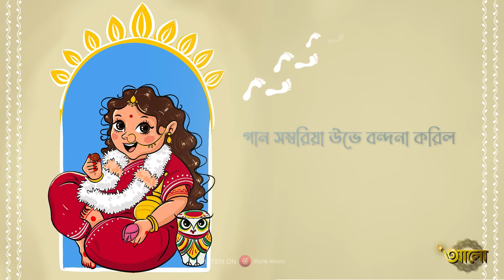Lakshmi Panchali (লক্ষ্মী পাঁচালী) | Pousali Banerjee | Sainik Dey | Lokkhi Pujo | Aalo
ঘরে ঘরে লক্ষ্মীর পাঁচালী পাঠ ছাড়া কোজাগরী লক্ষ্মীপুজো অসম্পূর্ণ। নিষ্ঠা ও ভক্তি সহকারে এই পাঁচালী পাঠে লাভ হয় কাঙ্খিত ফল। শুনে নিন পৌষালি ব্যানার্জীর পাঠে ‘লক্ষ্মী পাঁচালী’, সম্পূর্ণ লিরিক্স সহ, শুধুমাত্র ‘আলো’-তে।

Kojagari Lakshmi Puja is incomplete without reading Lakshmi Panchali in every home. With devotion, this reading fulfills devotees’ desires. Listen to the full lyrical version of ‘Lakshmi Panchali’, chanted by Pousali Banerjee, only on Aalo.